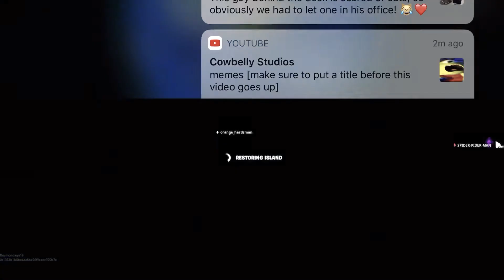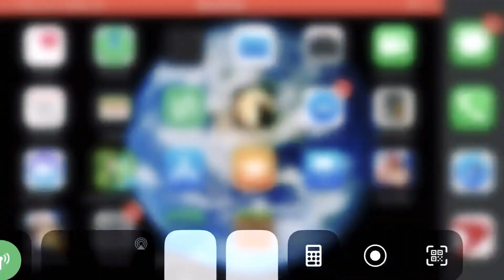Me playing with my friends and me playing Roblox with my cousin